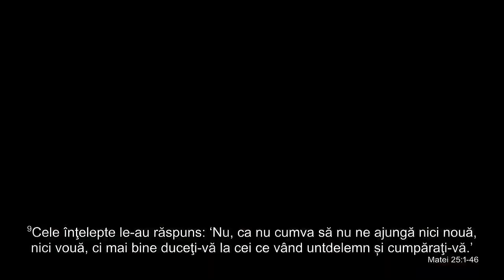Ioan Szasz - Când va reveni Isus?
Biserica Betania Arad - mesaj de încurajare și zidire spirituală, rostit de pastorul Ioan Szasz, în data de 17 martie 2024. Predici pentru vremuri grele